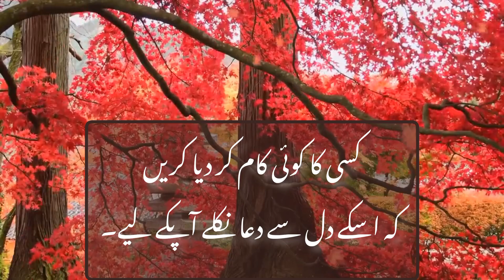AMBIYA A.S KASAY DUAA 🤲 MANGHTAY THY? دعا مانگنےکا صحیح طریقہ کیا ہے؟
دعا مانگنےکا صحیح طریقہ کیا ہے؟